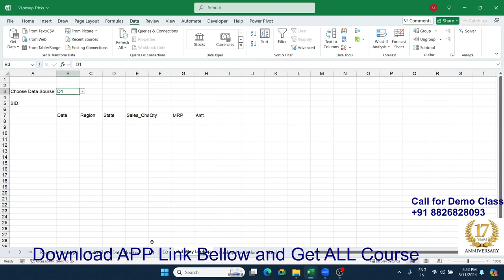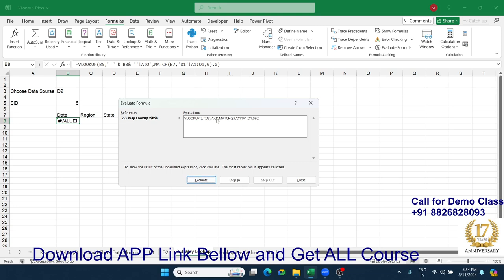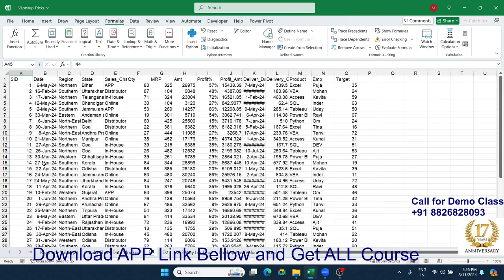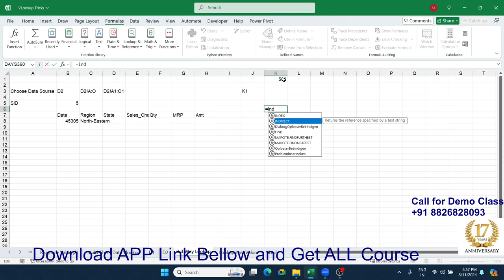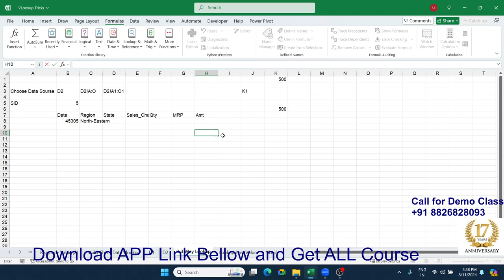Excel Expertise: Advanced VLOOKUP & XLOOKUP for Power Users